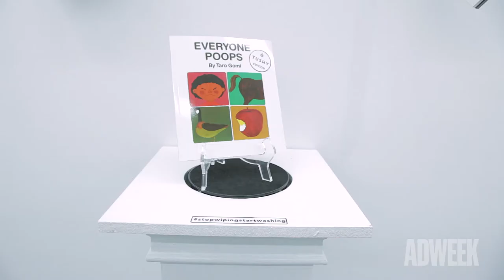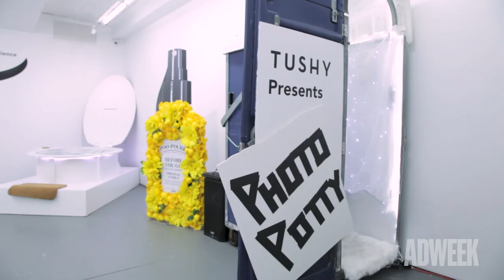The Poopup Shop : A Tushy & Poo-Pourri collaboration